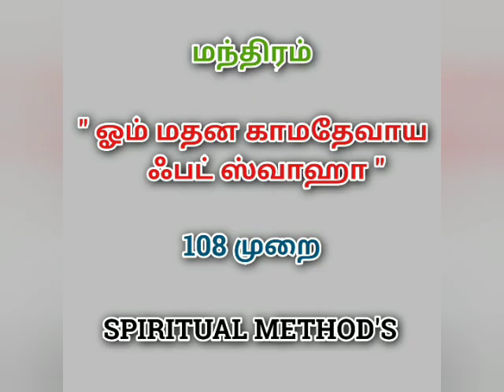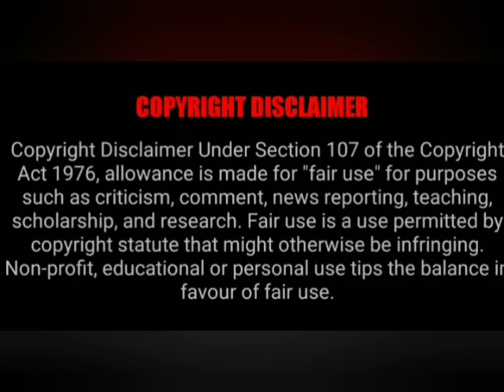இனி அளவற்ற இன்பம் கிடைத்து கொண்டே இருக்கும்@SPIRITUALMETHODS